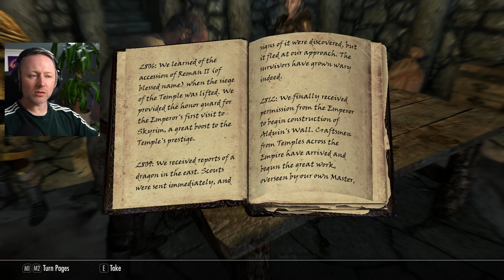Skyrim: Annals of the Dragonguard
Limmy Plays The Elder Scrolls V: Skyrim

Unofficial (Limmy Endorsed) channel of  Twitch clips and Improv